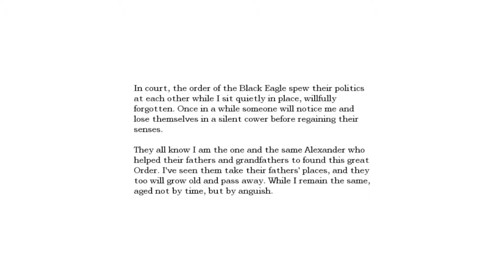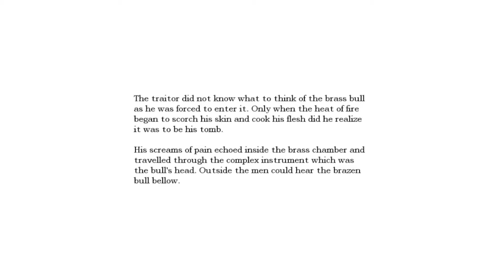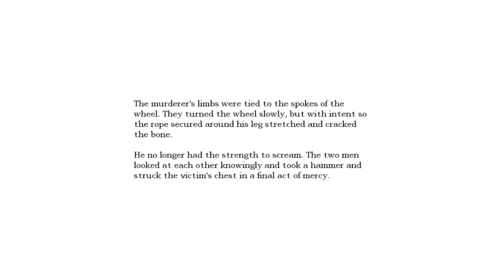Amnesia - THE RITUAL - Part 27